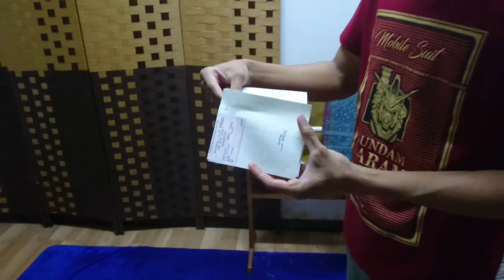Fawzan surprised - Hari Raya Aidiladha gift